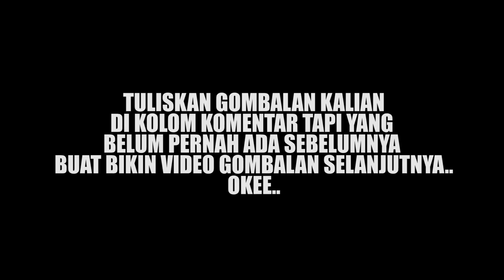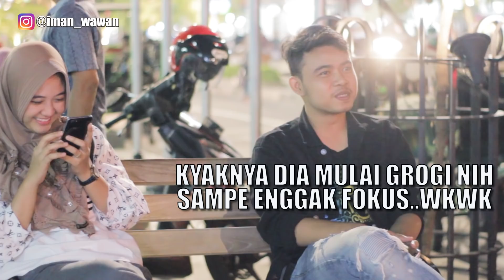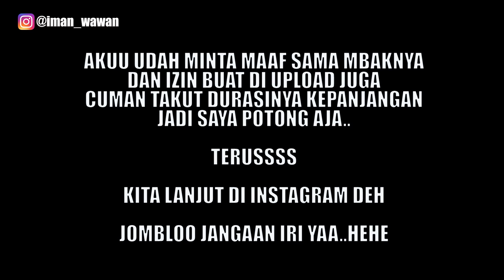SUMPAH JOMBLO BISA GILA !! AKU SUKA KAMU MANIS - PRANK INDONESIA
JOMBLO SIAP-SIAP PADA BAPER, CEWEKNYA CANTIK DAN MANIS.

AKU SUKA KAMU DEK MANIS.

Update setiap senin - jumat jam 5 sore